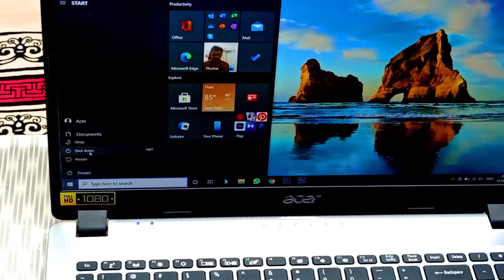Laptop Chalu aur Band Kaise Kare|लैपटॉप चालू और बंद कैसे करें ?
नमस्कार दोस्तों, आपका बहुत बहुत स्वागत है हमारे चैनल "Mithilesh  Online Classes” में, इस चैनल पर गणित,और कंप्यूटर वीडियो उपलब्ध हैं।
से सम्बंधित है। उम्मीद करता हूँ की ये वीडियो आप को जरूर पसंद आएगी।

लैपटॉप चालू और बंद कैसे करें ?